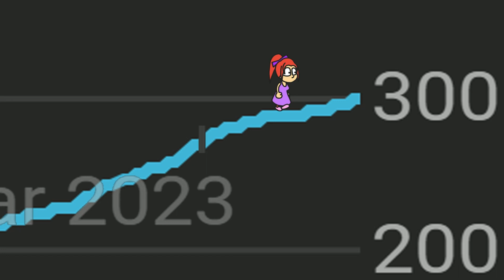Thank you! 300 subs!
Thanks to everyone who watches my videos!